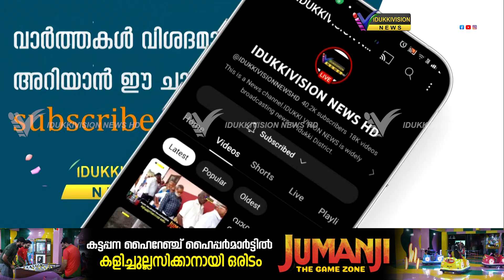ഏലപ്പാറ കോഴിക്കാനം കിഴക്കേ പുതുവൽ തേങ്ങാക്കൽ റോഡിന്റെ വിവിധ ഭാഗങ്ങൾ തകർന്ന് ഗതാഗത യോഗ്യമല്ലാതായിമാറി